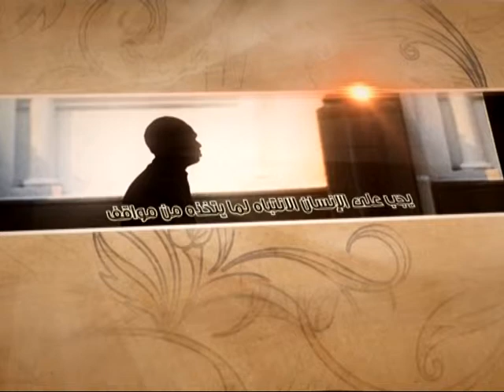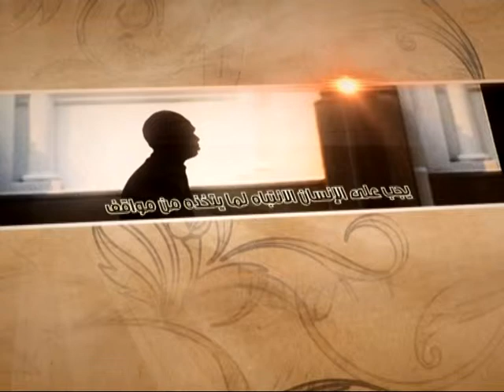العبقات - فتح الخطوط - آية الله الفقيه السيد محمد رضا الشيرازي رحمه الله